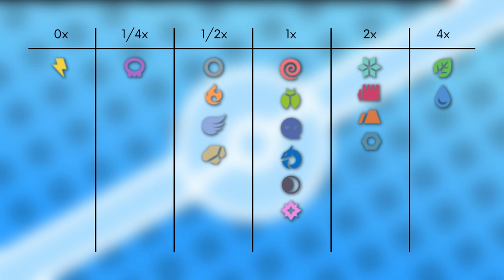Das Pokémon #247 | Pupitar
▶️Worum gehts in diesem Video:

Ich stelle euch das Pokémon Pupitar vor. Dabei schauen wir auf das Aussehen, Attacken, Verhalten, Lebensraum, Entwicklung und Typ Schwächen. Viel Spaß :D

0:00 Intro
0:17 Aussehen
1:07 Attacken & Fähigkeiten
2:35 Verhalten & Lebensraum
3:15 Entwicklung
4:25 Typ Schwächen